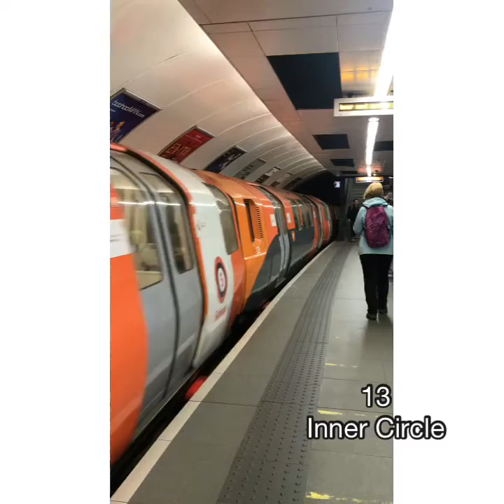Series 2 Episode 3 Kelvinhall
Hello. This was meant to be last weeks video but tbh I couldn’t be bothered so it’s this week. Hope you don’t mind